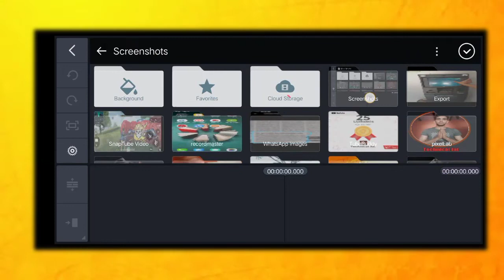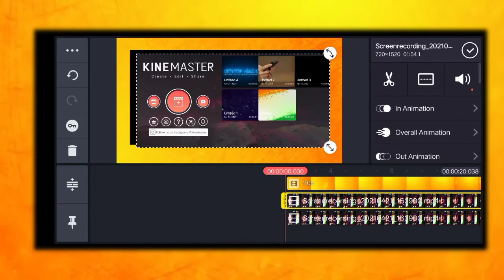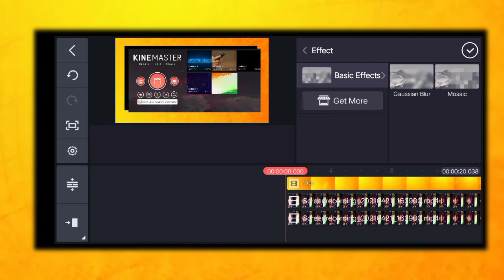How to Add Shadow Effect On Kine master 2021 Part 3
HELLO GUYS.
VIDEO*DISCRIPTION*.
 doston aaj ki video maine aapko bataya Hai Ki aap kinemaster Mein Apni video par kaise side effect de sakti agar aap bhi Dosto apni video par ek side effect Dena Chahte Hain To yah video aapke liye bilkul theek hai video ko end Tak Dekhen dhanyvad

Video tags 📽📽📽
FOLLOW ME ON SOICAL MEDIA
ABOUT ME
DOSTO MERA NAAM "RATAN_SINGH_RANA" HAIN MENE YE CHANNEL APNE UN BHAIYO KE LIYE BANAYA HAIN HO TECHNOLOGY KI DUNIYA MAIN KUCH JANNA CHAHATE HAIN MERE IS CHANNEL PE APKO DAILY EK VIDEO NAYI MAILGE JAI HIND AAP HAMARE CHANNEL KO SUBSCRIBE KARLE
COMMENT NOW .